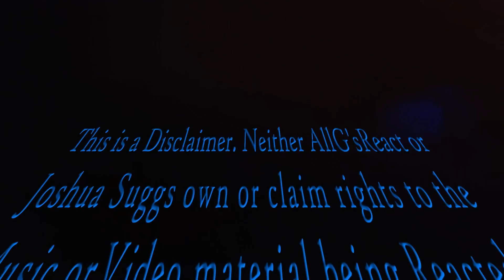LOWKEY ft LUPE FIASCO, M1 (DEAD PREZ) & BLACK THE RIPPER - OBAMA NATION PART 2 Reaction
LOWKEY ft LUPE FIASCO, M1 (DEAD PREZ) & BLACK THE RIPPER - OBAMA NATION PART 2

I own no rights to the Music video material . This is just a reaction video.